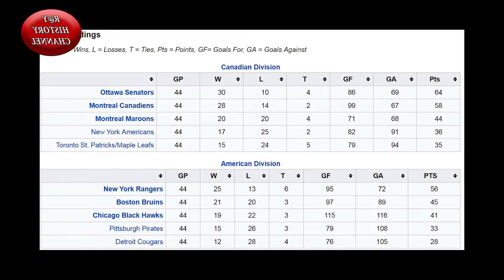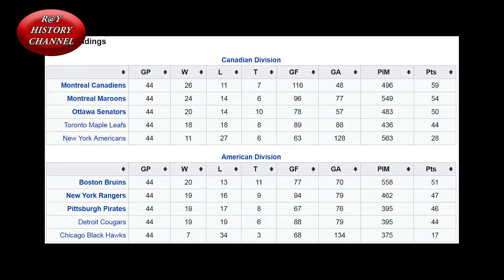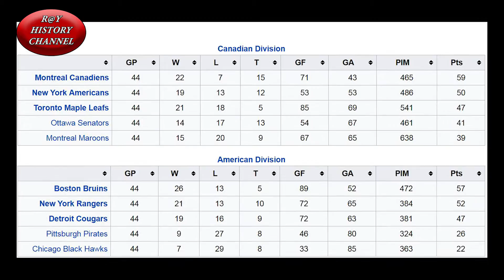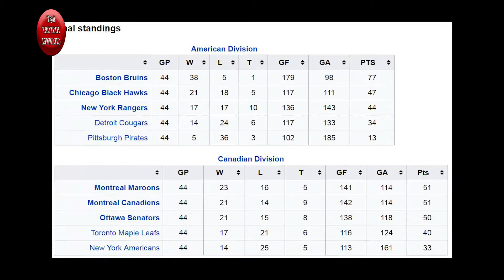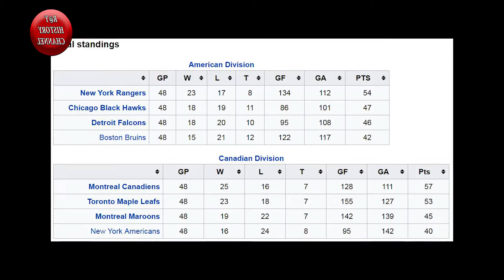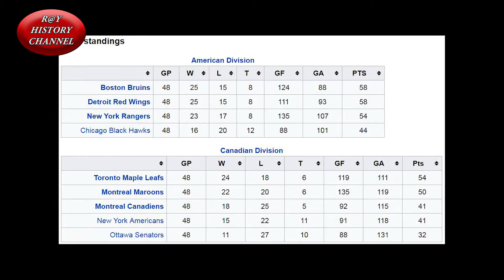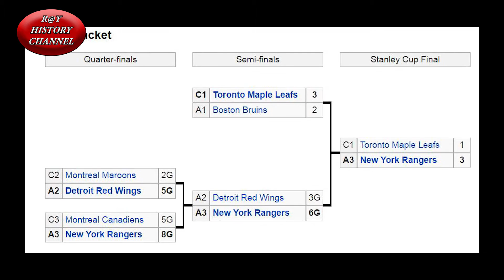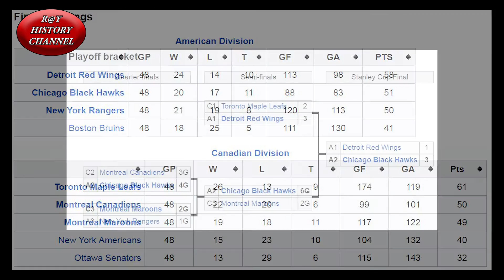История Национальной Хоккейной Лиги - 4 серия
В 2017 главной хоккейной лиге по игре с шайбой исполняется 100 лет с момента ее основания и это отличный повод вспомнить историю одной из старейших спортивной организации в Америке и безусловно сильнейшую хоккейную организацию в мире – Национальную Хоккейную Лигу.